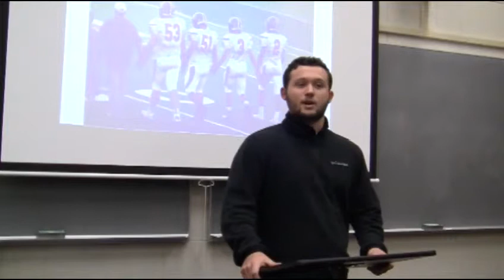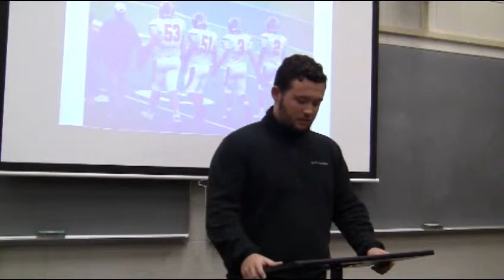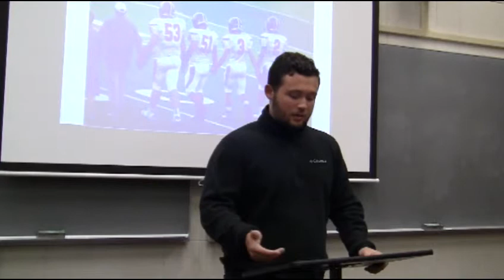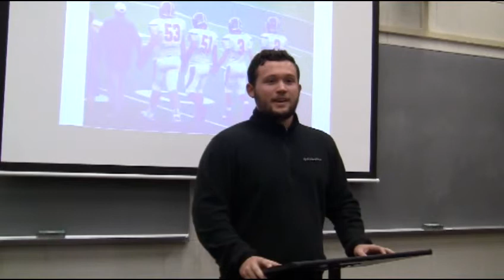Aston Setser 1